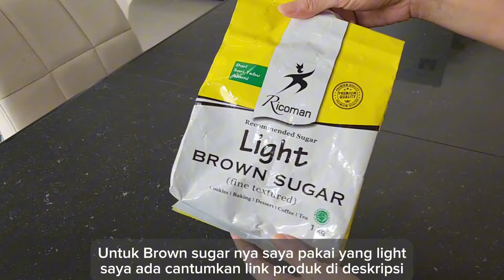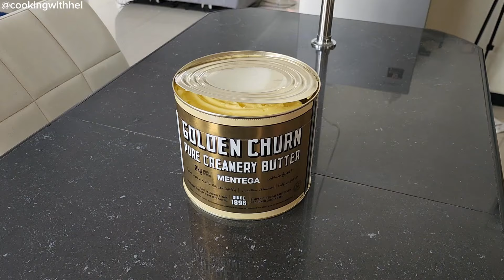Resep Soft cookies terenak yang pernah saya buat. Gunakan metode ini untuk hasil lebih wangi & enak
Hai... kali ini Hel buat chocolate soft cookies yang renyah di luar, lembut dan chewy di dalam. Kali ini dibuat dengan metode brown butter, jadi butter nya dimasak hingga kecoklatan, dengan cara ini cookies yang dihasilkan lebih enak dan kaya rasa.

Resep 1 : Brown butter soft cookies
By @CookingwithHel

Bahan
- butter 230 gr (unsalt)
- brown sugar 180 gr
- pasta vanilla 1 sdt
- terigu protein sedang 400 gr
- baking soda 1 sdt
- dcc / chocochip 200 gr (bagi 2 untuk masing2 rasa 100 gr)
- oreo 50 gr
- biscoff 50 gr

topping: oreo / biscoff / selai biscoff

Cara buat bisa dilihat di video

Resep 2 : Insert brownies soft cookies
by @CookingwithHel

hasil 15 pcs ( untuk adonan soft cookies 35 gr, untuk adonan brownies gak di takar ya)

Bahan soft cookies
- Light brown sugar 140 gr (kalo gak suka manis bisa kurangi hingga 100 gr)
- pasta vanilla ½ sdt
- terigu protein sedang 200 gr
- baking soda ½ sdt

Bahan brownies
- dark cooking chocolate 75 gr
- terigu protein sedang 50 gr
- coklat bubuk 17 gr

Topping: Potongan dark chocolate

Buat teman² yg udah cobain resep Hel, bisa posting hasilnya di Instagram dan tag @cookingwithhel, nanti Hel repost di story.